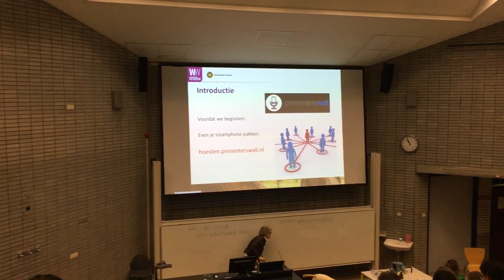Super Tessa & Mega Bella!!!! * Hart voor Paarden *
Super Tessa moest iemand redden (nou ja redden, ze oefent ervoor) en sprong op haar pony Mega Bella to the rescu!

We zijn naar de dag van de wetenschap geweest in Utrecht en hebben eigenlijk gewoon veel geleerd deze week!

Ook post sturen? Dat kan naar:
Postbus 2024
3140BA MAASSLUIS

Kijk de nieuwe weekvlog!: "Weekvlog 7 december 2019"